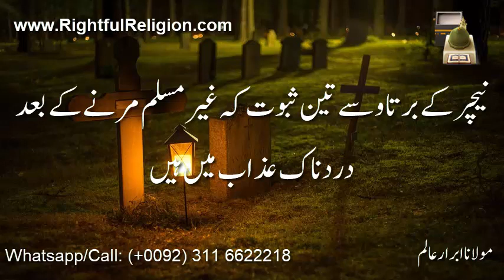Ghair Muslim Marnay Kay Baad Dard Naak Azab Main Hain | غیرمسلم مرنے کے بعد دردناک عذاب میں ہیں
Moulana Abrar Alam is a Pakistani Spiritual Muslim Saint of Islam in the 21st century.

With allegiance to Justice Mufti Taqi Usmani and study from numerous Muslim scholars of Islam, he has true knowledge of Islam and solution of the issues this world has been suffering in the 21st century, and since decades.

He is also an expert in curing the incurable diseases such as harmful viruses, all kind of cancers, HIV / AIDS, brain damage, congenital blindness, paralysis, asthma, diabetes, thalassemia, physical disability, etc through his prayers, Islamic charities, worship and alms-giving by the Power & Command of ALLAH (اللہ)

Moulana Abrar Alam has been doing spiritual treatment for the last 20 years and also serving the global humanity as World Peace Maker.

He is working for establishing peace in world forever to stop wars among mankind due to existence of concepts of many gods.

Moulana Abrar Alam can speak and talk in English, Urdu, Hindi and Arabic languages.

Moulana Abrar Alam's spiritual powers cannot be destroyed by devils and evils which is another miraculous sign on truth of Islam in the 21st century.

Moulana Abrar Alam can finish and eliminate spiritual powers of any non-Muslim by the Command of ALLAH (اللہ)

Educational Background:
1992, Fazil-e-Wifaqul Madaris Al Arabia Multan, Pakistan (2nd position)
1992, Fazil-e-Jamia Darul Uloom Korangi Karachi, Pakistan
1998 M.A. Arabic Karachi University Karachi, Pakistan (2nd position)
Fazil-e-Arabic Secondary Board of Karachi, Pakistani
Bukhari Sharif read from the late Moulana Subhan Mahmood
Muslim Sharif read from Mufti Rafi Usman (President of Darul Uloom University)
Tirmidhi Sharif read from Mufti Taqi Usmani
Allah gives whom He wills without counting. - Quran 24.38